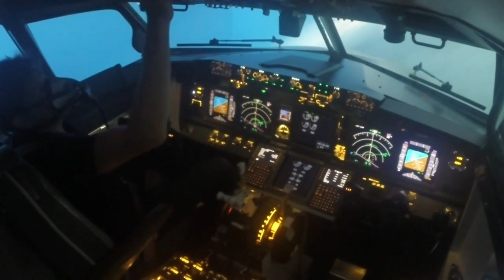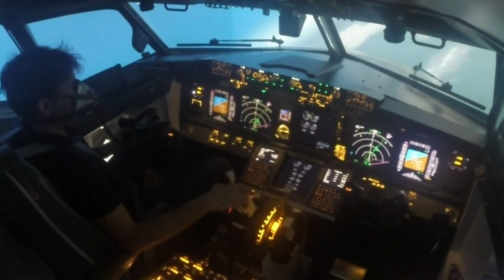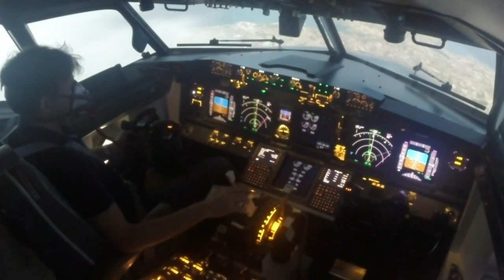Airline Experience - Descente d'urgence / Emergency descent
Simulateur de Boeing 737-800 en Martinique. Descente d'urgence sur l'aéroport d'Antigua, suite à une contamination fumée du poste pilotage. Changement de niveau pour quitter le FL140.